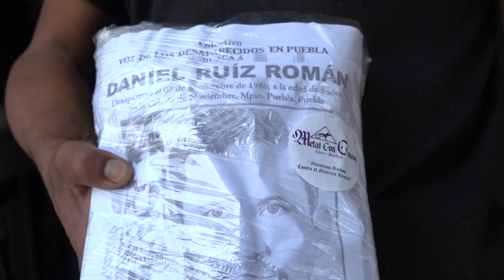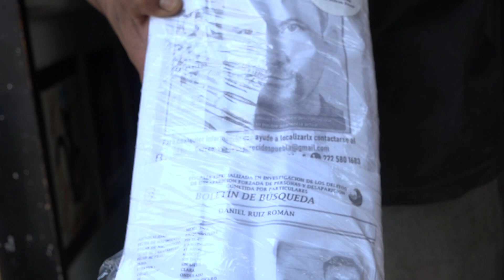Creador de sillas para perros con alguna lesión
la labor de Javier no solo se queda en la donación de sus creaciones, sino que desde hace un mes decidió comenzar una campaña en la que en cada paquete entregado, coloca la foto e información de una persona desaparecida